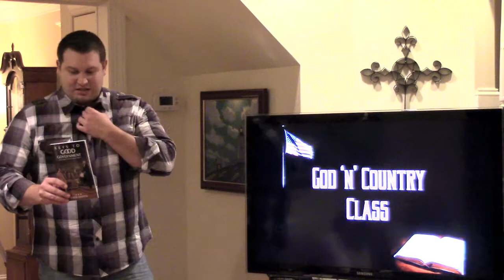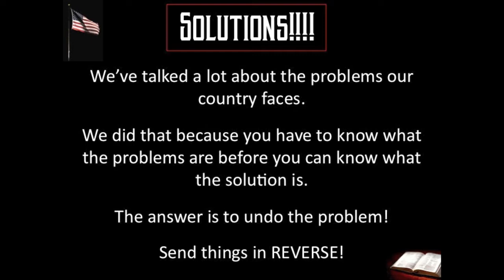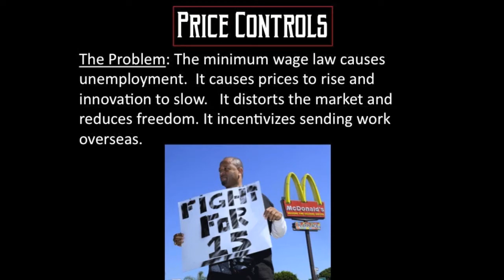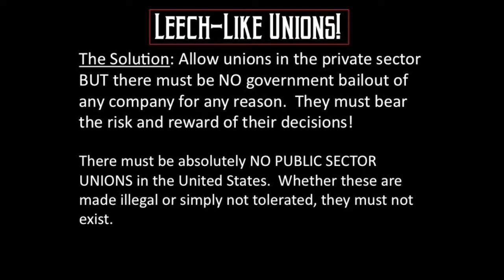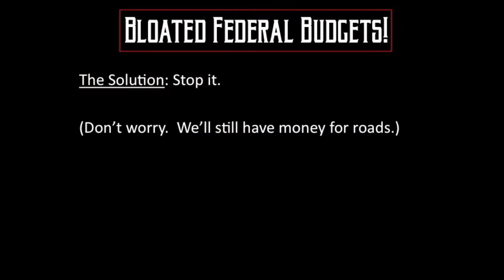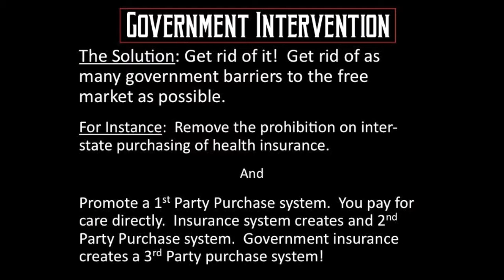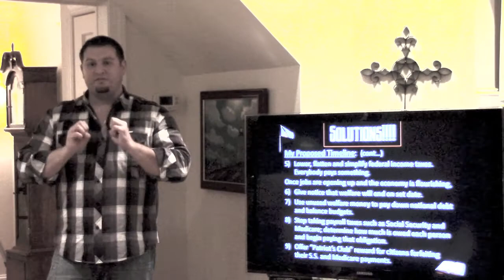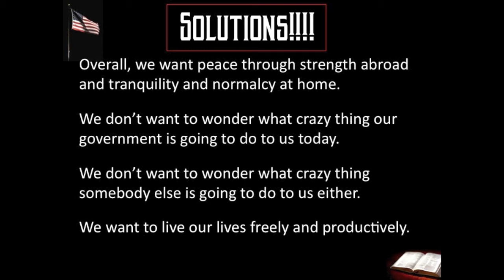Solutions!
Is America doomed?
Should we buy a cabin in the hills and build a bunker?
Why don't we try a few things first?
You've got problems?  I've got solutions!